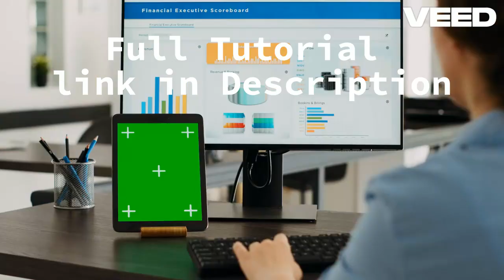How to Fix Error While Starting Zigbee Herdsman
error while starting zigbee herdsman
error while starting zigbee herdsman conbee 2
error while starting zigbee herdsman slzb 06
error while starting zigbee herdsman conbee
error while starting zigbee herdsman failed to connect to the adapter
z2m error while starting zigbee herdsman error z2m failed to start zigbee